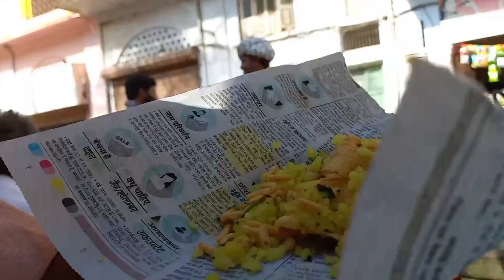श्रीनाथ द्वार|shrinath temple 2022|NATHDWARA TOUR GUIDE | udaipur|rajasthan|NIGHT STAY IN 50RS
indian railways job requirements 2022
indian railways train simulator
indian railways game
indian railways scr
new delhi to katra train
new delhi to ujjain train
new delhi to indore train
mahakaleshwar jyotirling in ujjain
omkareshwar jyotirling in indore
Omkareshwar jyotirling
Omkareshwar tour guide
Omkareshwar jyotirling Madhya Pradesh
Omkareshwar live darshan
Omkareshwar Mandir MP
Omkareshwar Mandir parikrama
Narmada river Omkareshwar
Omkareshwar jyotirling Darshan
Omkareshwar complete tour plan guide
parikrama Shravan MP
Omkareshwar Yatra 2022
ओमकारेश्वर ज्योतिर्लिंग दर्शन
Gajanan Maharaj Sansthan
shrinathji temple history in hindi
नाथद्वारा का इतिहास
श्री नाथ जी की कहानी
 Shrinathji Temple History
 temple of shrinath
history of Shrinathji temple
Story of Shrinathji
 Shrinathji Ka Prakatya
Shrinathji in Nathdwara
Shrinathji
Shrinathji Temple
श्रीनाथजी
 नाथद्वारा मंदिर कहां पर है